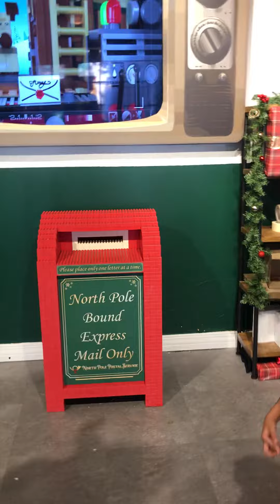Mia & Olivia send their letters to Santa 🎅🏼